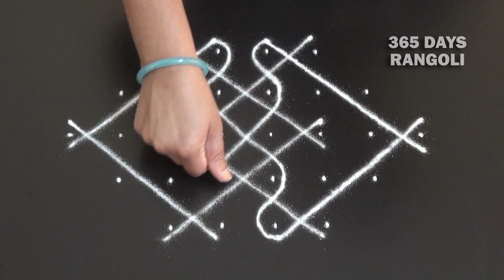ಬಳ್ಳಿ ರಂಗೋಲಿ,8 dots Kolam,Kambi Kolam,Sikku Rangoli Design,Small Rangoli for beginners